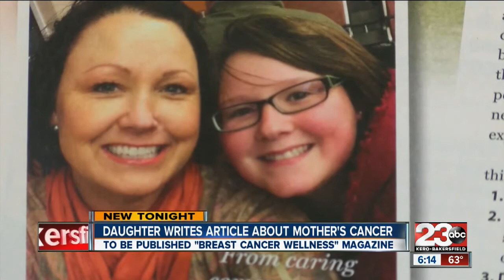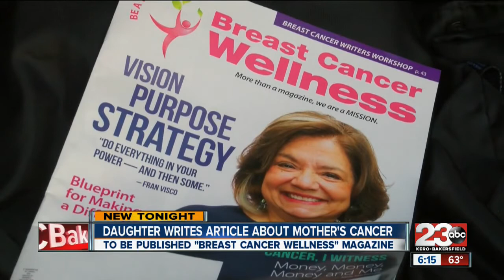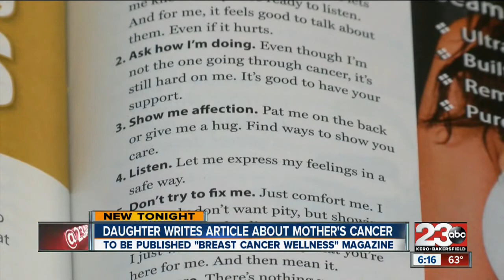Bakersfield student gets article published in Breast Cancer Wellness Magazine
23ABC News brings you up to the minute breaking news alerts, weather, traffic as well as live streaming video for Bakersfield, Kern County and all over the world.

23ABC News, KERO, brings you the latest trusted news and information for Bakersfield, California and Kern County.